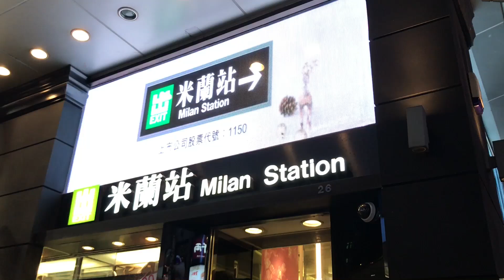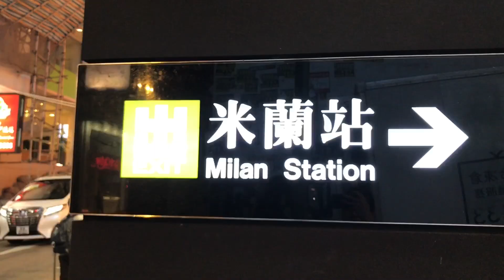HERMES RESELLERS IN HONG KONG 2017 | BRAND NEW • PRELOVED • VINTAGE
Thanks for window-shopping with me 😘 Instagram @winnieyyoutube

- The company claims they only sell authentic items.
- But it is still very important to have the items authenticated